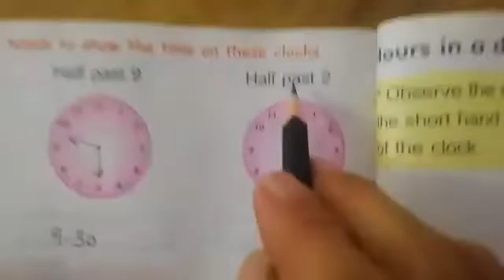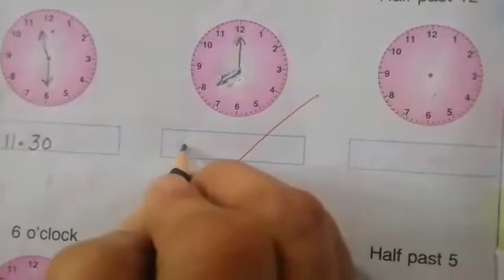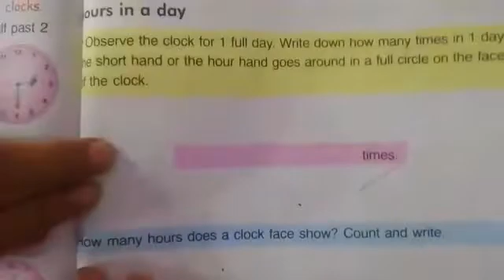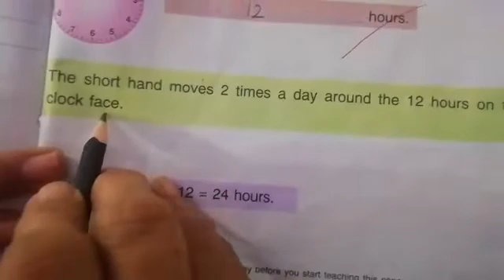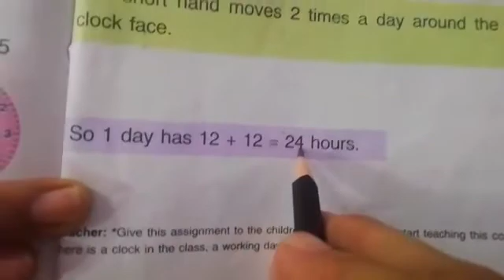CLASS--2 MATHS PAGE-110 AND 111